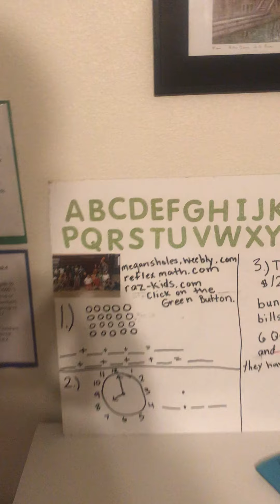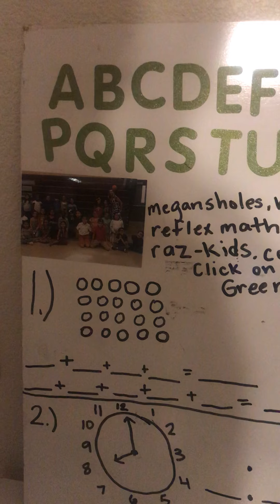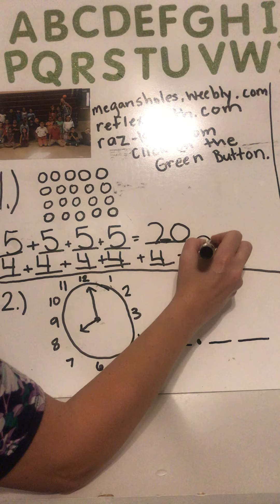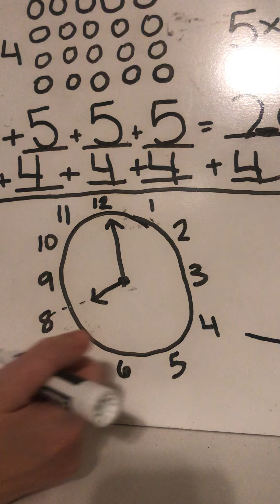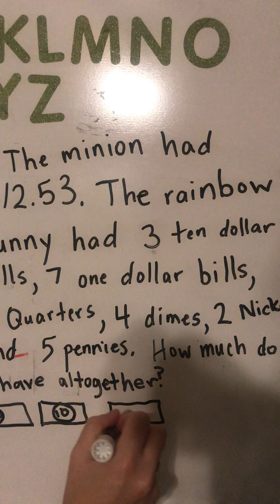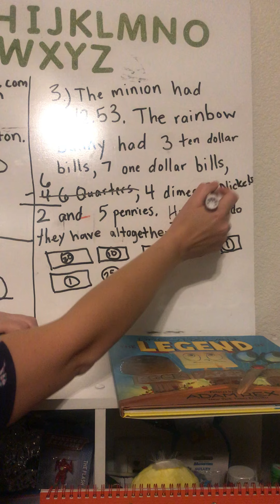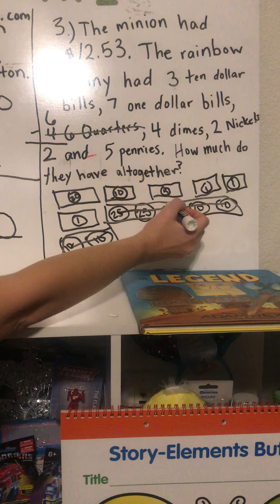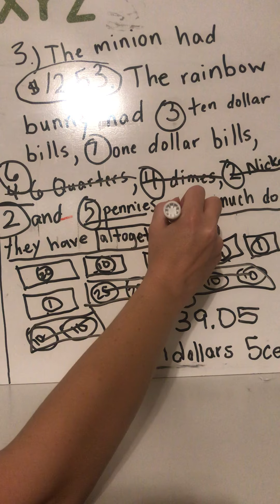March 17 Lesson Part 3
This video is about the governor's plan for education right now.  It also answers three spiral math questions about rectangular arrays, time and money.